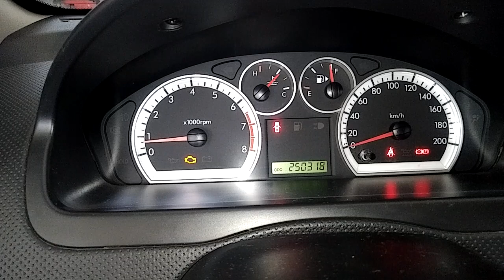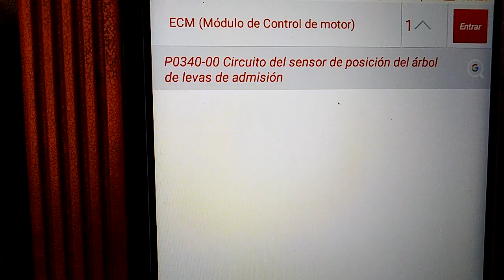No arranca tu Aveo?? Checa este Sensor!!